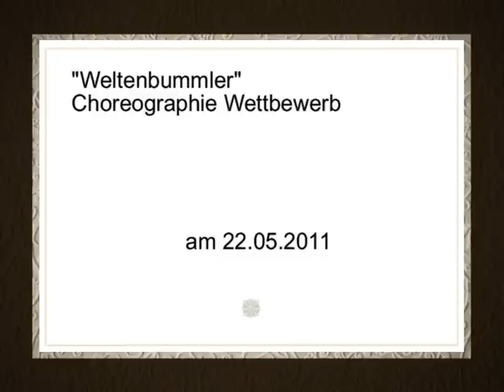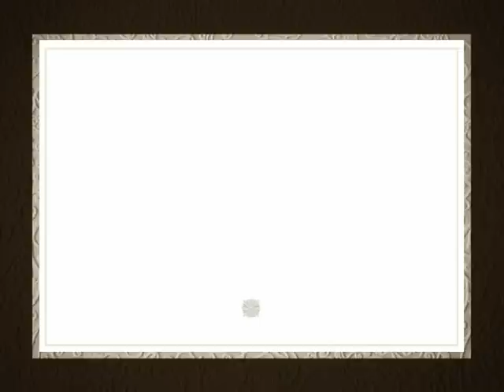Tanzschule Röppnack beim Weltenbummler Choreographie Wettbewerb